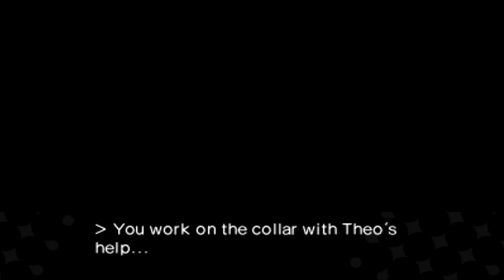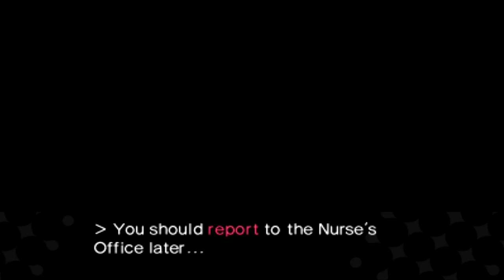[3DS] Persona Q: Shadow of the Labyrinth [Persona 4] - Let's Make Zen a Collar!